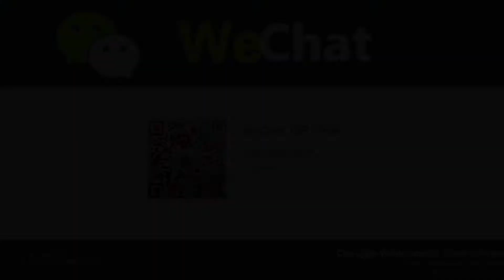Chengdu Tianfu International Airport Transfer